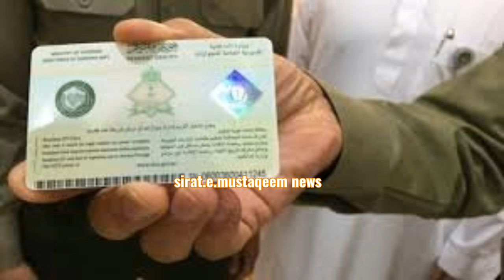21 August 2020 || Saudi News Today | Saudi Arabia News Urdu Hindi news || sirat.e.mustaqeem news